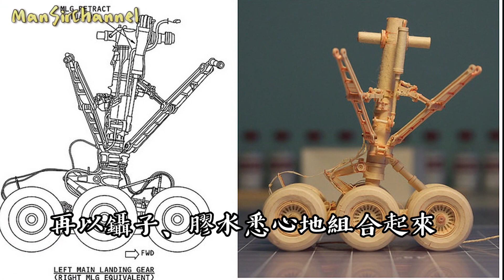神人花9年打造「超狂牛皮紙飛機」內艙手作1:1零件超細膩！ | Man Sir 生活台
神人花9年打造「超狂牛皮紙飛機」內艙手作1:1零件超細膩！

還記得小時候，大家都會把考卷拿來摺紙飛機，在班上亂丟嗎？

一般人花1分鐘摺好紙飛機，但來自舊金山的25歲神人盧卡(Luca Iaconi-Stewart) 卻花了9年時間、超過10萬小時窩在家裡，才打造出這一架驚為天人的紙飛機！

盧卡形容自己是個「瘋狂熱愛航空的傢伙」，2008年，還只是高中生的他，無意間在網路上看見一張「印度航空公司波音777」照片，「它的比例太完美了！ 」於是決定自己純手工打造一台！

拜現代網路資訊發達之賜，盧卡開始上網研究、搜尋波音777的平面照、內部圖、工程圖、影片等等，「我什至找到一本波音777-200LR 培訓手冊，這對我當時正在設計機翼時非常有用。」

幾年下來，他的電腦裡累積了數百張波音777照片。

盧卡先在電腦上畫出等比縮放的零件圖，接著印在Manilia Folder紙製文件夾上， 以X-ACTO筆刀片割下圖案，再以鑷子、膠水悉心地一一組合起來。 短短幾個文字描述起來很簡單，但其實過程費工又費時，光是設計發動機就花了他一個月時間，組裝整台飛機則花4個月。

他甚至為了能有更多時間，投入在這台飛機上，選擇從大學休學。 他表示自己十分幸運：「因為我的家人非常支持。」

他說，自己沒有工程背景、也沒訪問任何工程師，而是靠著各式角度的照片、影片，以及波音網站上提供的數據，來DIY設計。 「不過，我有個高中同學現在在通用電氣公司，他告訴我一些關於發動機設計與生產中的挑戰，尤其是最先進的機型，如GE9X發動機。」

不過他也並非把所有人生都花費在這台紙飛機上，事實上，去年他一邊思考著機翼的設計，一邊與新加坡航空合作，替他們的打造了一台手工飛機。

他預計今年會把這架飛機完成，「雖然我還不急著投入其他類似計畫，但這可能是我人生中最後一架手工飛機，我想探索其他領域的設計、去見識其他的手製模型，讓自己增廣見聞。」